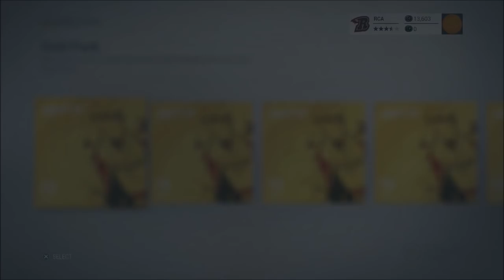Matka Mestaruuteen #3 - NHL 17 HUT: 9.Div 1/2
Matka Mestaruuteen osa 3. Lokakuusta se nousukunto alkaa. Nyt kun vapaa-aika käytönnössä moninkertaistui, niin pääsee kunnolla aloittamaan änärivuoden! Tässä videossa muuten avataan myös paketteja!